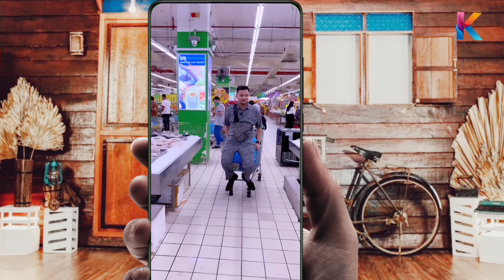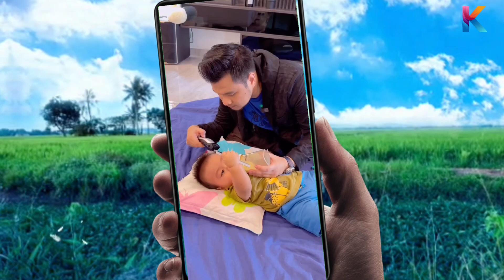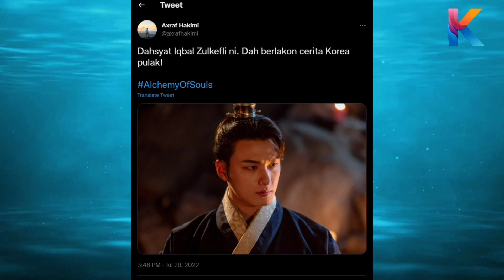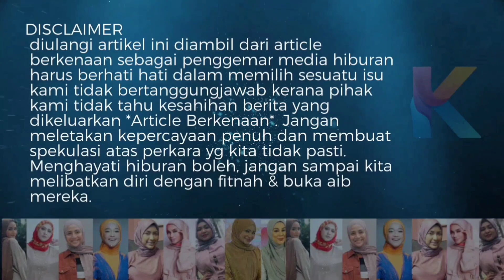Mesti Tak Caya? Rupanya Iqbal Zulkefli Ada Bau Bau Kentut Dengan Kerabat Diraja Korea!